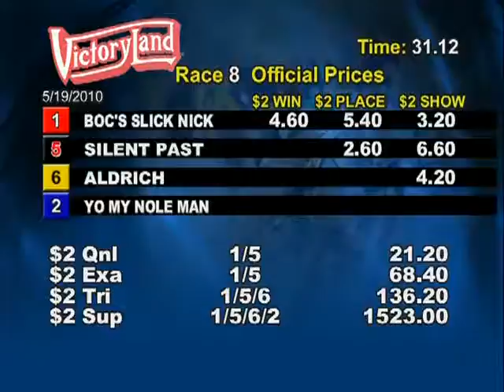Victoryland 5/19/10 Evening Race 8